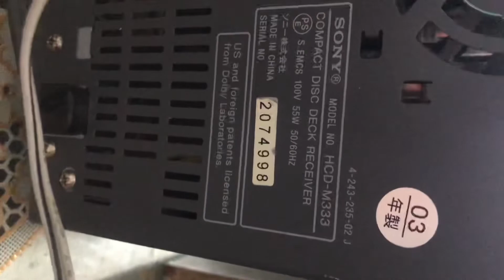Sony NetMD. Có giải mã, có chỉnh bass treble và s.bass. Chơi đa thể loại nhạc. Zalo: 0975575262